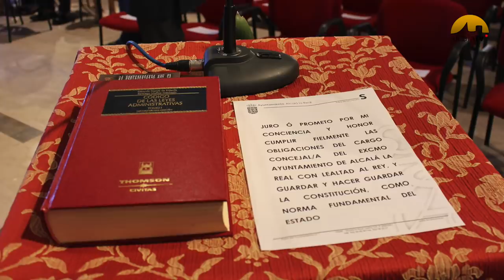Investidura Marino Aguilera (PP) Alcalá la Real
Pleno de constitución de la XI legislatura en Alcalá la Real (Jaén) celebrado a las 12h en La Trinidad.